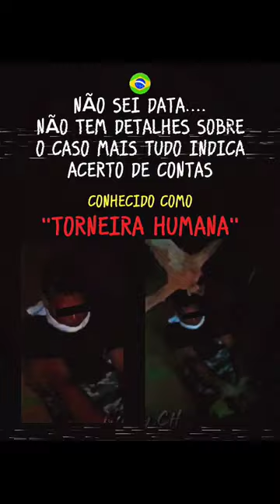CASO TORNEIRA HUMANA ☠️